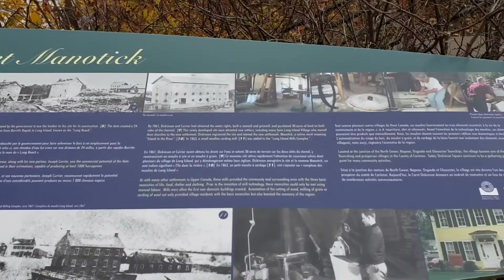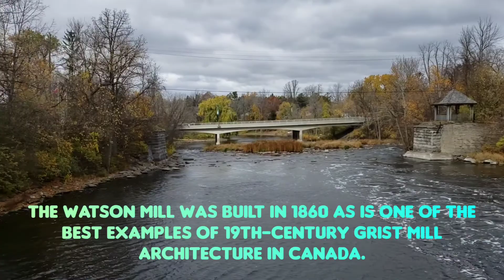Million Dollar Mansions in Canada - Rich Neighborhood.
Driving tour of Ottawa's 2 acre million dollar mansions located in the community of Rideau Forest.  Followed by a visit to the old Manotick Mill and a little celebration dinner for dads 52nd birthday ❤ 🤗

EMDI & Britt Lari - Magnetic